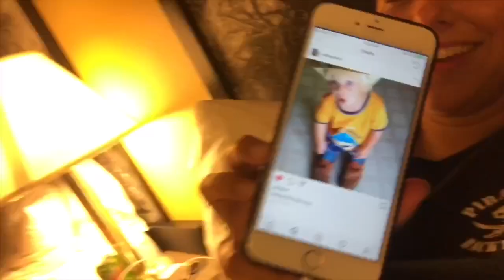GWSC ‘18 VLOG | Anna-Claire Raulston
God really showed up this past week. This video is just a glimpse, hope you enjoy!

intro audio: @s.oftaudios on instagram